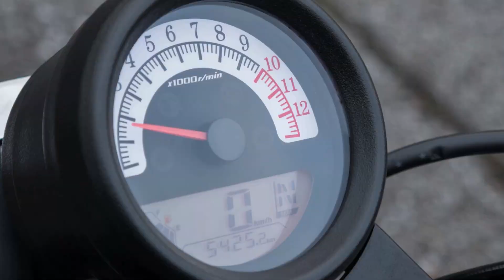【エーザイ】薬の認可と労働力【アルツハイマー】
認知症の特効薬という事でも無いらしいですが、それでもアルツハイマー型に一定の効果がある薬がアメリカで認可されました。
果たして日本での対応はどんなもんですかね？